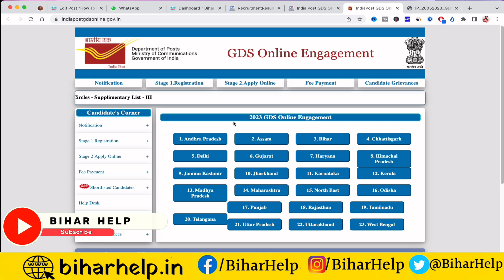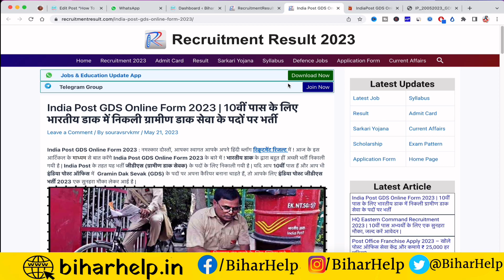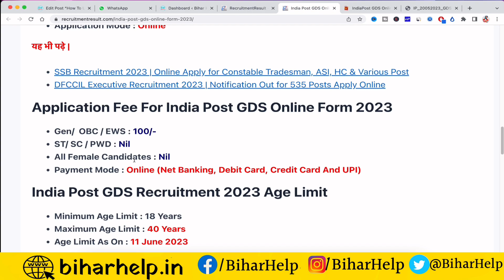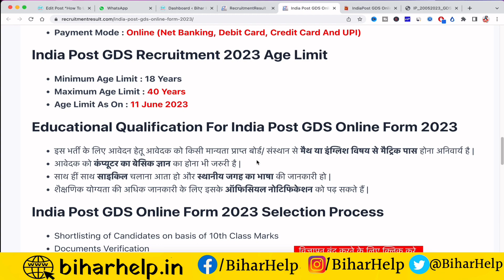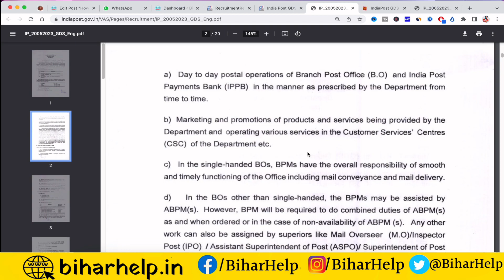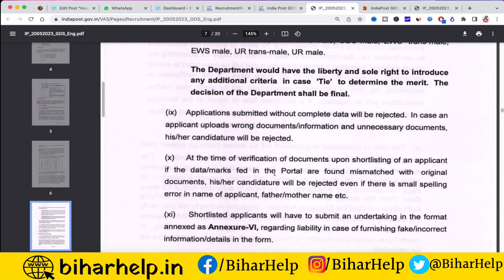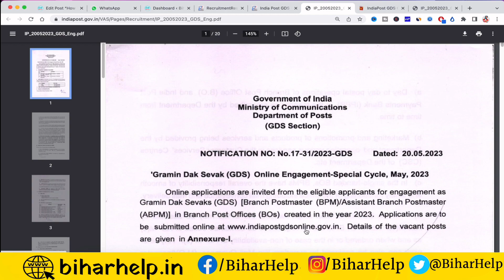आ गया 10वी पास Post Office GDS New Vacancy 2023 | Post Office GDS Recruitment 2023 Notification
आ गया 10वी पास india post office gds recruitment 2023 apply online| gds recruitment 2023 form fill up
Through today's video we will talk about India Post GDS Online Form 2023! Very good recruitment has been done by Indian post. Under India Post, this recruitment has been done for the posts of GDS (Gramin Dak Sevak). If you are 10th pass and you also want to make a career in India Post Office on the posts of Gramin Dak Sevak (GDS), then India Post GDS Recruitment 2023 has brought a golden opportunity for you.

Topic..
Post Office GDS Recruitment 2023 Notification
india post office gds recruitment 2023
,gds,post office recruitment 2023
post office gds recruitment 2023 apply online